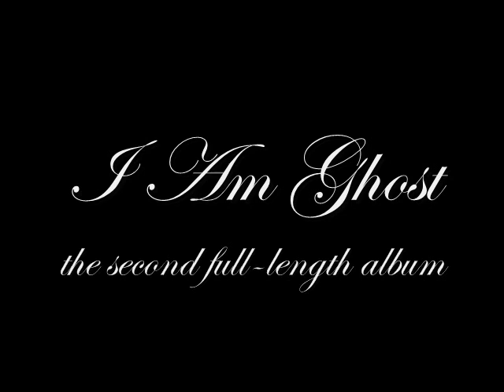I Am Ghost Second Album Teaser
Shhhh... it's coming.